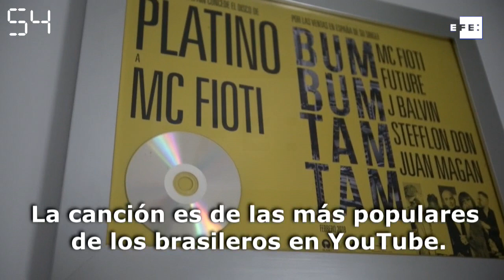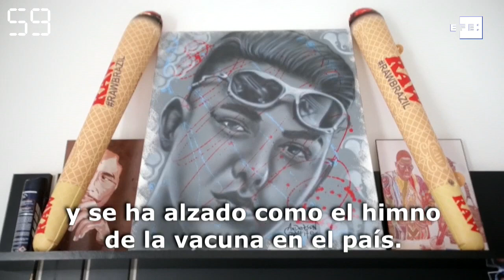América al día en 60 segundos. Jueves 21 de enero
Bogotá, 21 ene (EFE)-. El presidente de Estados Unidos, Joe Biden, devolvió al país al Acuerdo de París y evitó que abandone la Organización Mundial de la Salud (OMS); EL presidente argentino, Alberto Fernández recibió la primera dosis  de la vacuna Sputnik V y más en el resumen del día.